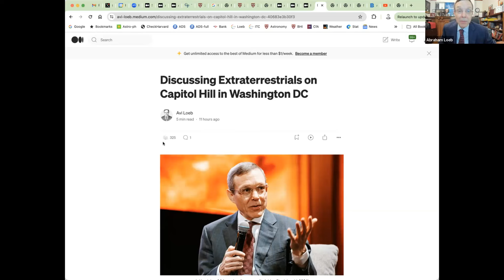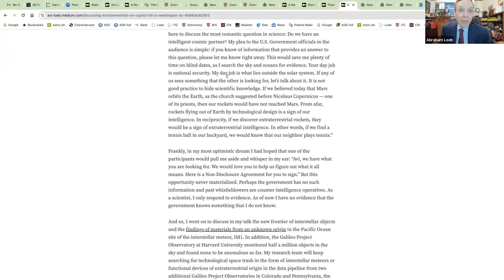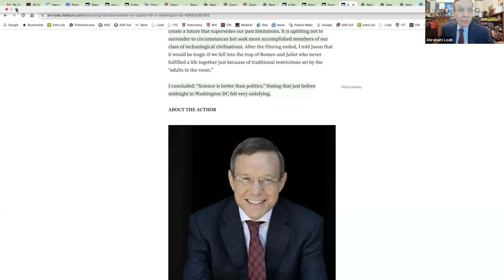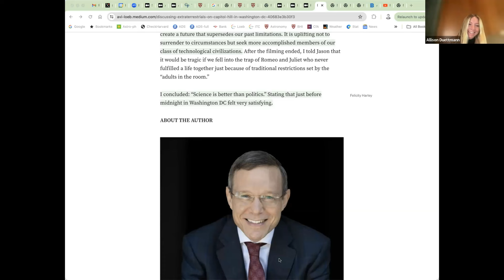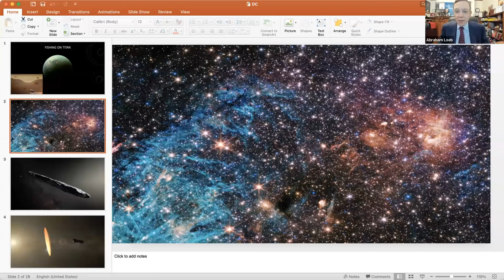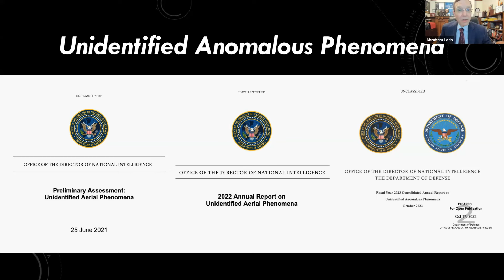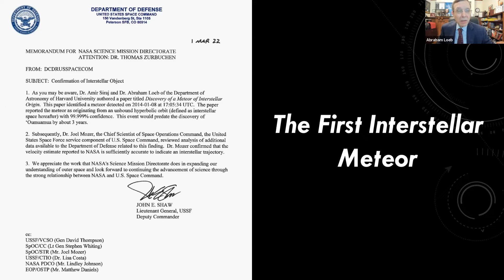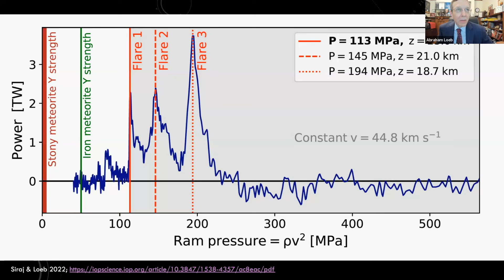Avi Loeb | The Search for Interstellar Objects of Technological Origin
A group of researchers, entrepreneurs, and allies advancing space technologies, from near-term applications to long-term exploration.

*Avi Loeb, Harvard University | The Search for Interstellar Objects of Technological Origin*
Avi Loeb is the Frank B. Baird, Jr., Professor of Science at Harvard University and a bestselling author (in lists of the New York Times,Wall Street Journal, Publishers Weekly, Die Zeit, Der Spiegel, L'Express and more). He chaired the Advisory Committee for the Breakthrough Starshot Initiative (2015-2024) and served as the Science Theory Director for all Initiatives of the Breakthrough Prize Foundation. In 2012, TIME magazine selected Loeb as one of the 25 most influential people in space and in 2020 Loeb was selected among the 14 most inspiring Israelis of the last decade. In 2024, Loeb was ranked number 3 in publication record and impact of research among all astronomers worldwide over the past 5 years by ScholarGPS. Click here for Loeb's commentaries.

Over the past decade, the first four interstellar objects were discovered. They include two interstellar meteors, IM1 and IM2, detected on January 8, 2014 and March 9, 2017, `Oumuamua detected on October 19, 2017, and Borisov detected on August 29, 2019. Among these four, the first three appeared anomalous relative to known solar-system rocks whereas the fourth appeared as a familiar comet. IM1 and IM2 exhibited the highest material strength among all meteorites in the CNEOS catalog of NASA, `Oumuamua exhibited a flat shape and non-gravitational acceleration with no detectable cometary evaporation. In June 2023 we recovered 850 spherules from the Pacific Ocean site IM1. In addition, the Galileo Project Observatories at Harvard, Colorado and Pennsylvania are monitoring millions of objects in the infrared, optical, radio and audio and analyzing their nature with machine-learning software. I will discuss our findings as well as the possible origins of interstellar objects.

*Timecodes*
00:00 Welcome and Introduction
00:30 Avi Loeb's Early Influence and Science Philosophy by Creon Levit
02:26 Capitol Hill Experience and Science Policy
07:09 Dreams of Exploring Titan
07:52 Technical Difficulties and Presentation
11:48 The Mystery of Oumuamua
22:54 Interstellar Objects and Government Involvement
27:26 Galileo Project and Scientific Expeditions
33:36 Documenting the Expedition
34:32 Discovering the Spherules
35:58 Analyzing the Findings
43:10 Planning the Next Expedition
44:33 Future Prospects and Technologies
46:48 Q&A Session